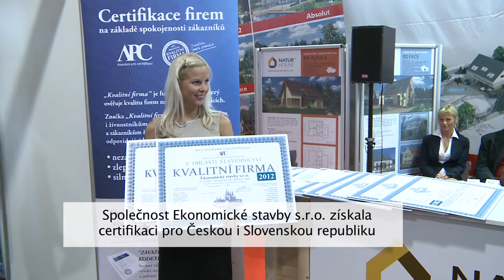APC Kvalitní firma Ekonomické stavby